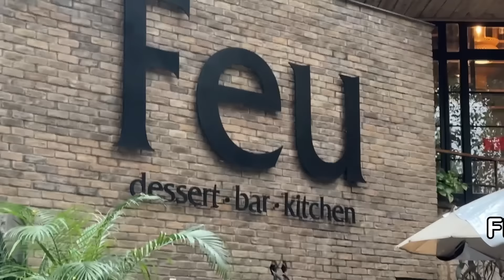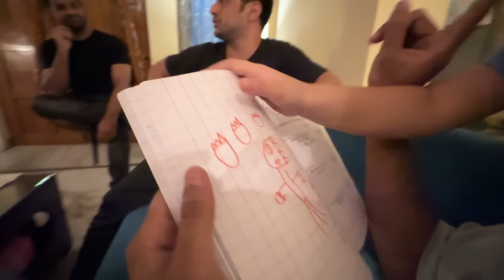We visited HYDERABAD after 10 years!!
Not so recently we travelled to Hyderabad to surprise my sister. This is how it went down.

Profile Links:
Instagram - Rohit Sukheja - @ rohitsukheja
Instagram - Kanupriya Gupta - @ kanupriya1707